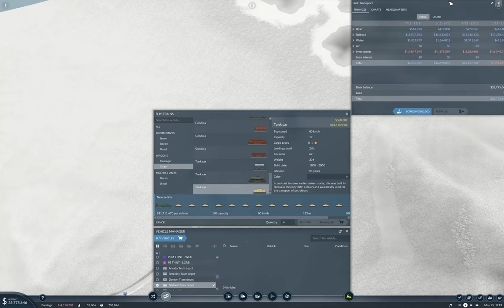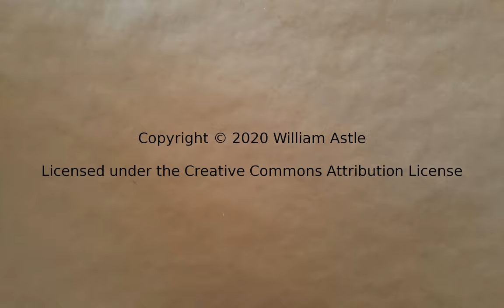Transport Fever 2 - Tropical Fun #19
Continuing the massive freight network project. Includes cab ride on newly completed lines where I fling a couple of trains up a couple of the lines.